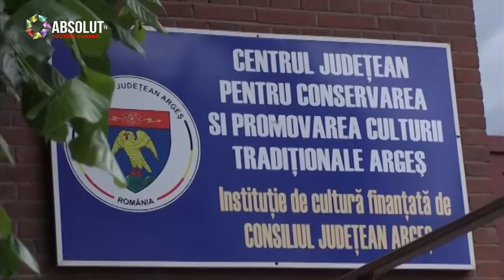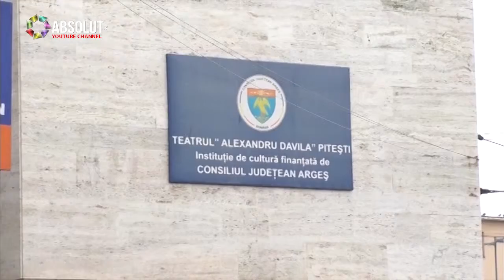INSTITUȚIE DIN PITEȘTI, CU 3 SEDII ÎN RENOVARE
În urmă cu o lună a fost înființat Centrul Cultural Județean Argeș. Instituția condusă de Araxy Negoșanu funcționează momentan în trei spații care urmează să fie renovate.